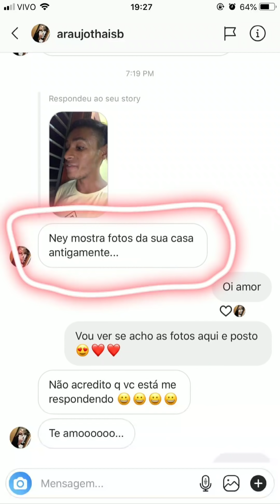Ney Lima mostra fotos da antiga casa aos seguidores novos.